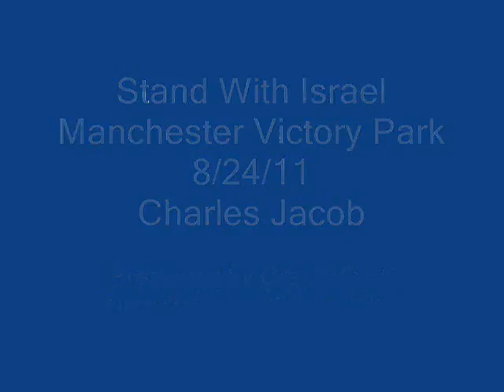GrokTV Event: Stand With Israel - Charles Jacobs